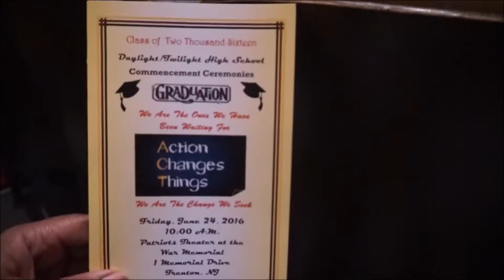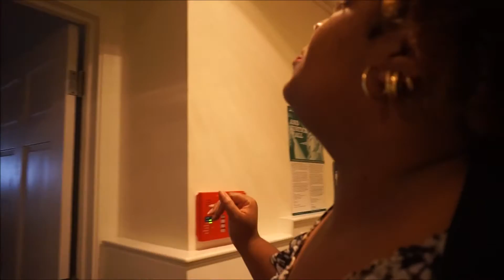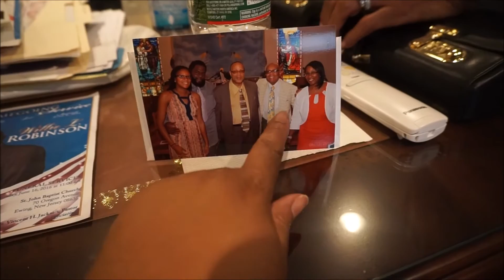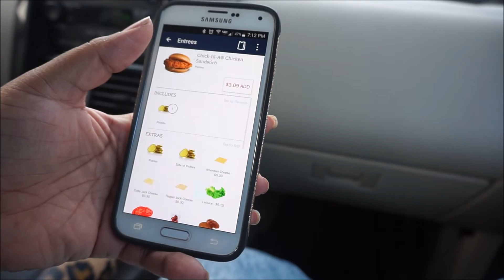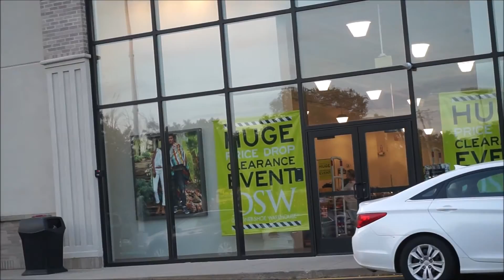Time Flies, Graduation Day Part 2! | June 24 | LifeWithLisa343 | Daily Vlogs | ~Smooches~💋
"You Are A Royal Spirit Daughter/Son of An Almighty God. You Are A Princess/Prince Destined to Become a Queen/King. Your Own Wondrous Story Has Already Begun. Your "Once Upon A Time"...IS NOW! No Once Can Make You Feel Inferior Without Your Consent!" ~Smooches~

INSPIRATIONAL SONG OF THE WEEK! (STILL GOING STRONG, I CAN'T LET GO OF THIS SONG QUITE YET!)
Necessary by Dennis Reed & GAP

Periscope : @smoochesmua
Facebook: Smooches MUA by Lisa